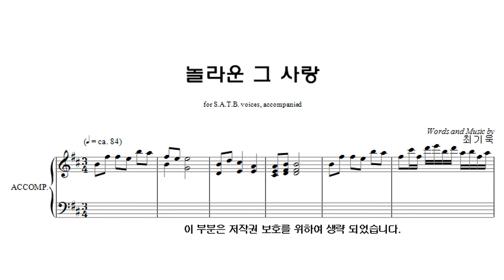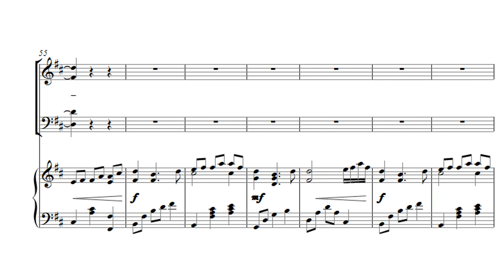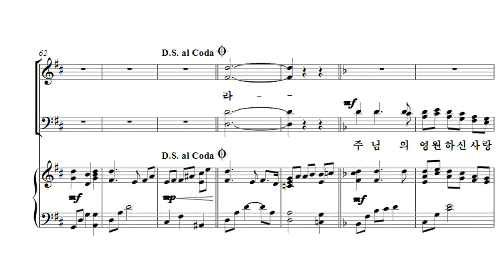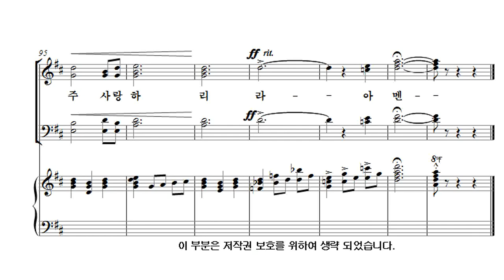[유빌라테 26집] 28. 최기욱 - 놀라운 그 사랑